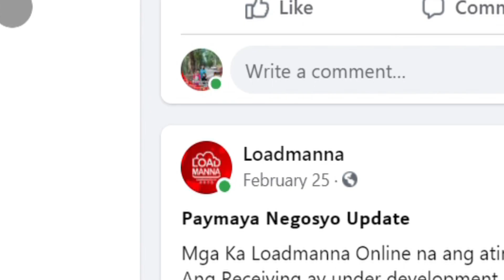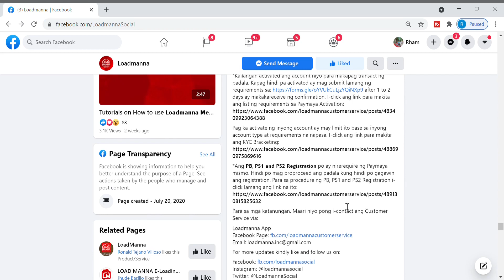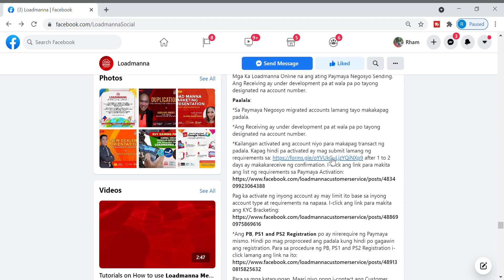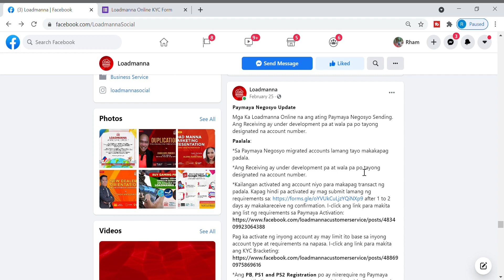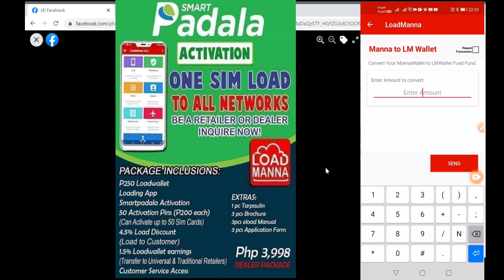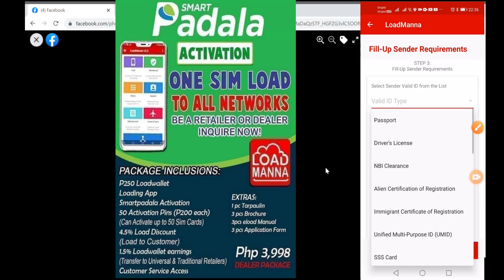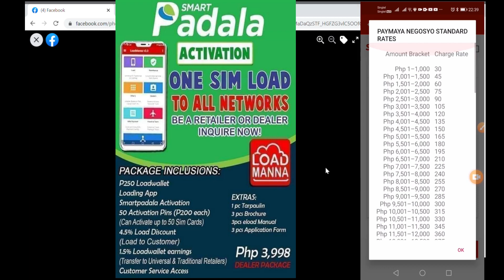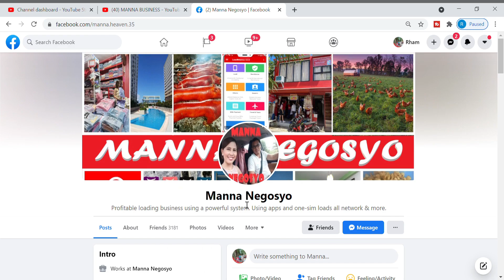SMARTPADALA ACTIVATION THRU PAYMAYA NEGOSYO POWERED BY LOAD MANNA | FASTEST AND HASSLE FREE APPROVAL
Load Manna business has re-opened its new feature in which can transact SMARTPADALA Remittance. The new system is powered by Paymaya Negosyo. Load Manna is the leading all in one loading system in which a member can have many ways to earn like e-loading, bills payment, load wallet supply, earn from referrals and commissions and Smartpadala remittance.
The Smartpadala remittance offered by Load Manna is special as it does not take long and tedious approvals. Smartpadala thruThru Paymaya Negosyo and Load Manna has the fastest and hazzle free approval of subscription application.

Mga Ka Loadmanna Online na ang ating Paymaya Negosyo Sending. Ang Receiving ay under development pa at wala pa po tayong designated na account number.
𝗣𝗮𝗮𝗹𝗮𝗹𝗮:
*Sa Paymaya Negosyo migrated accounts lamang tayo makakapag padala.
*Ang Receiving ay under development pa at wala pa po tayong designated na account number.
*Kailangan activated ang account niyo para makapag transact ng padala. Kapag hindi pa activated ay mag submit lamang ng requirements sa after 1 to 2 days ay makakareceive ng confirmation. I-click ang link para makita ang list ng requirements sa Paymaya Activation
Pag ka activate ng inyong account ay may limit ito base sa inyong account type at requirements na napasa. I-click ang link para makita ang KYC Bracketing

Load Manna Dealer Package: Php 3998
Load Manna Barangay Stockist: Php 88, 888
Load Manna Municipal Stockist: Php 194, 88
Load Manna City Stockist: Php 250, 000